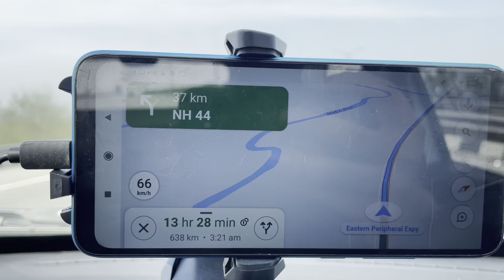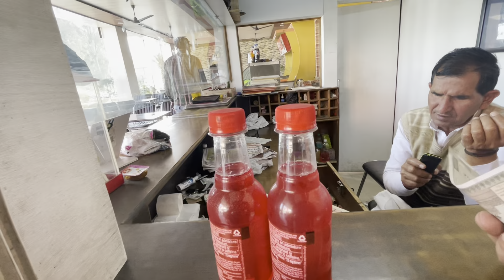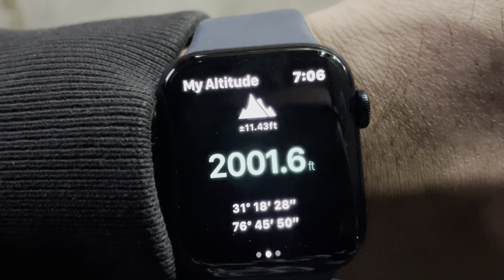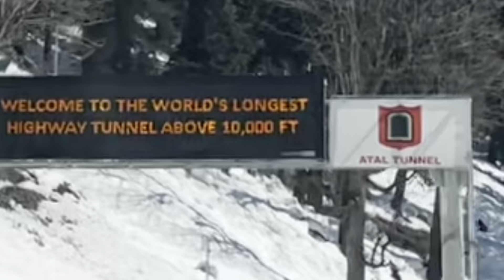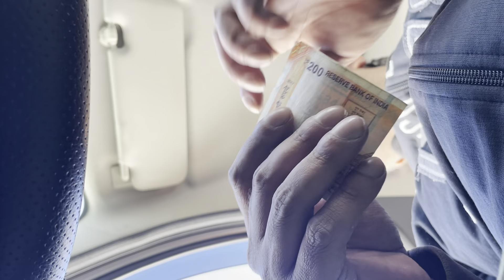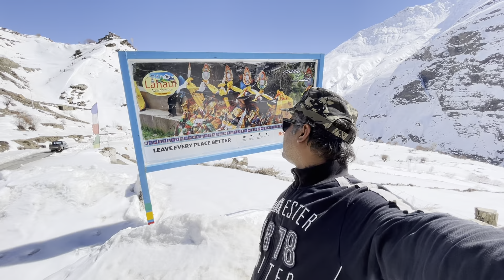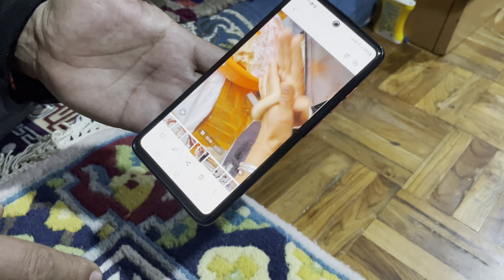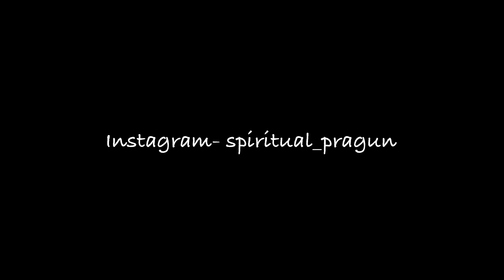Car Camping Trip To Lahaul 700Kms || Solo Exploration Adventure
Delhi to Lahaul road trip adventure, it was crazy and I hope u like it
Also follow on Instagram for quick updates 🔔